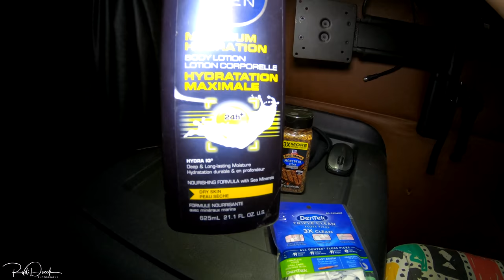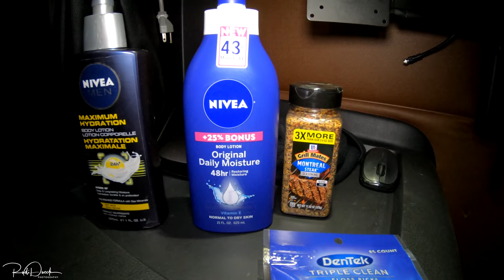I would like to Drive Kenworth all the Way Trucker Rudi 01-11-19 Vlog#1650